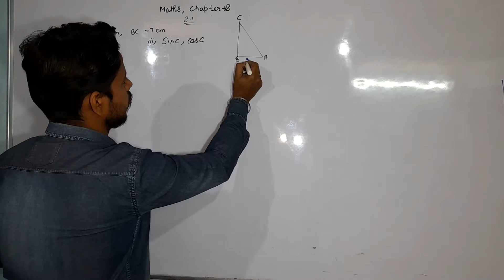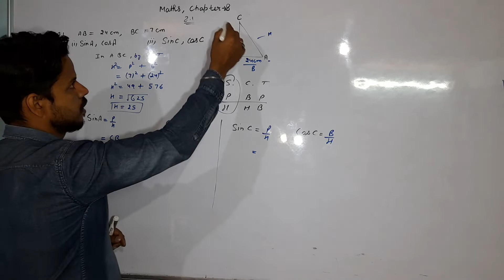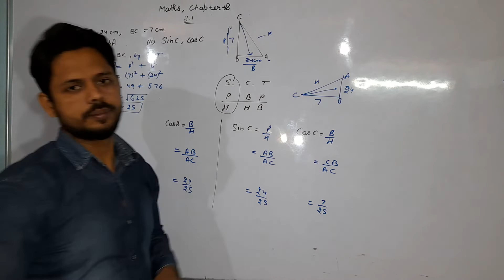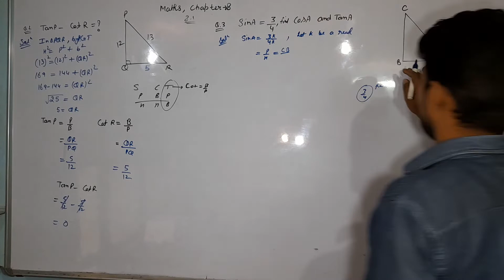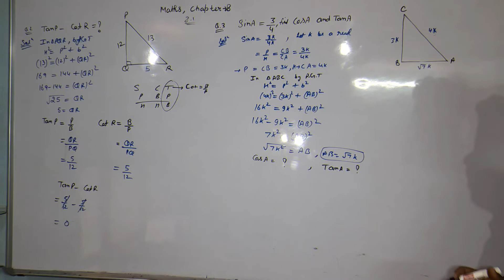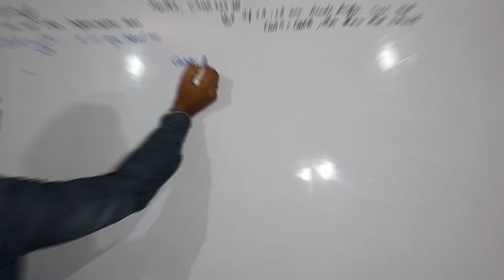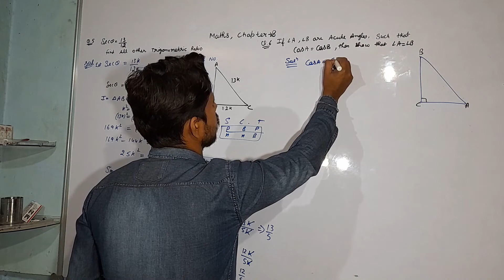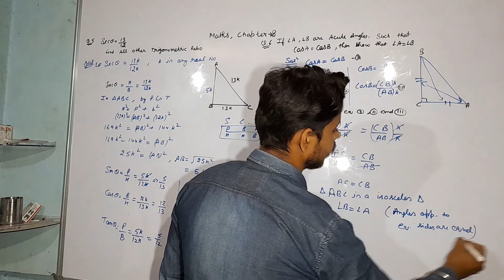trigonometry,maths class-10, exercise 8.1 Q.1 to Q.6, त्रिकोणमिति 8.1, solution Of Q.1 to Q.(6 8.1)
maths class-10,
exercise 8.1 Q.1 to Q.6,
त्रिकोणमिति 8.1, s
olution Of Q.1 to Q.6 (8.1)
how to solve q.6 of exercise 8.1 class 10 maths

How​ to learn trigonometry?
how​ to learn basics of trigonometry?
how​ to understand the basic concepts of Trigonometry?
chapter​-8, Class-X

I want to teach online so I am making videos and uploading on you tube.
this video is purely made for every person who wants to learn Trigonometry. this is a 12 minute video to learn the basic concepts of trigonometry in Class X mathematics.
 Thank you so much to all those who are supporting me and encouraging me to do hardwork
our Scinece Videos Of chemistry 10 class Chapters

our previous Mathematics Video links are

Face book Science & Commerce Classes